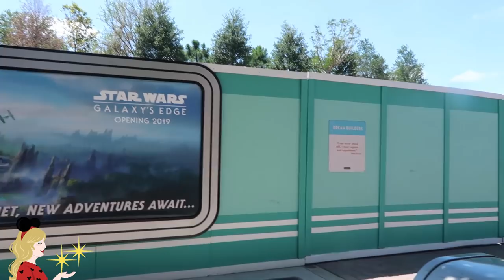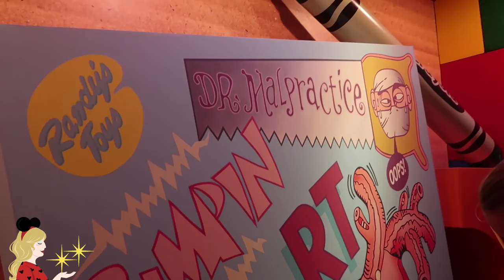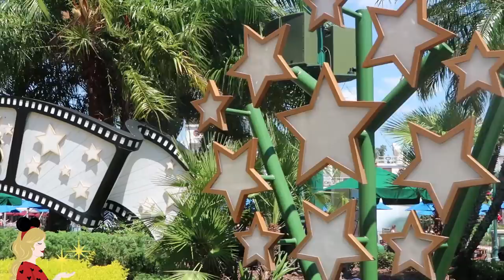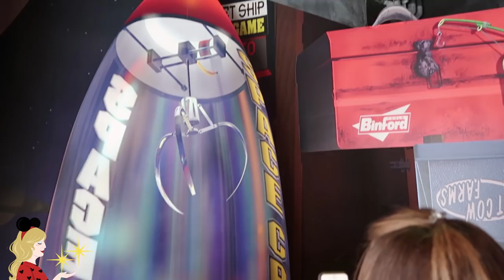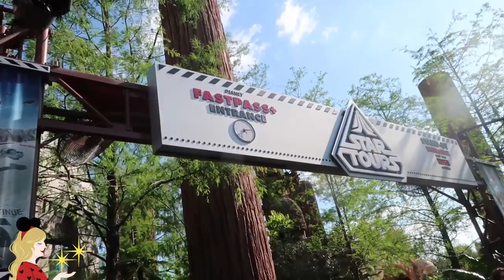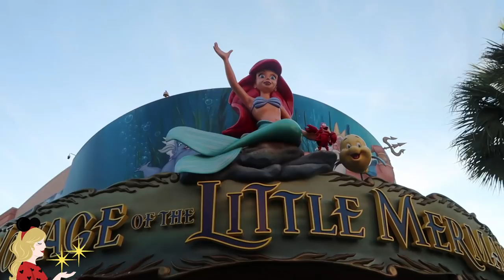VLOG SPECIAL TOY STORY MANIA ET STAR WARS A DISNEY HOLLYWOOD STUDIOS ⚡ - WALT DISNEY WORLD #5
Hello ma Pixie Army ! Après Magic Kingdom et Animal Kingdom, nous voici à Disney Hollywood Studios pour une demi-journée placée sous le signe de Star Wars et Toy Story à Walt Disney World :) Rendez-vous mercredi à 16 heures pour la suite de cette journée !

✧ Twitter 🐤 → @Pixietubeuse
✧ Instagram 🙈 → Pixietubeuse
✧ Facebook 🐺 → Pixietubeuse
✧ Snapchat 👻 → Pixietubeuse

✨ Si tu as lu jusqu'ici, glisse discrètement un teamtoystory ou teamstarwars en commentaire :)